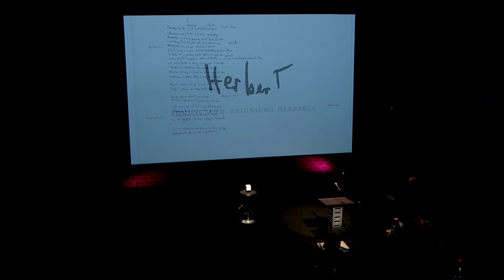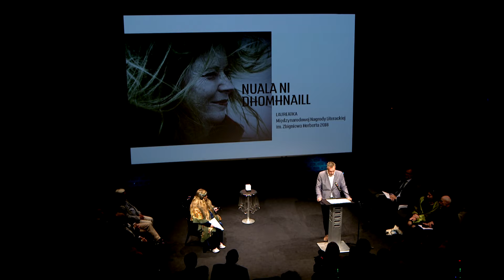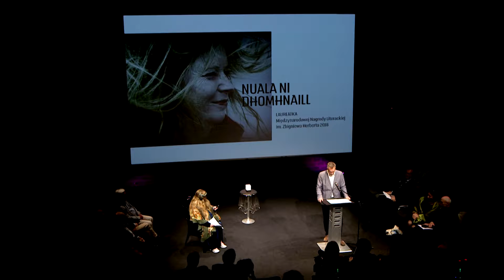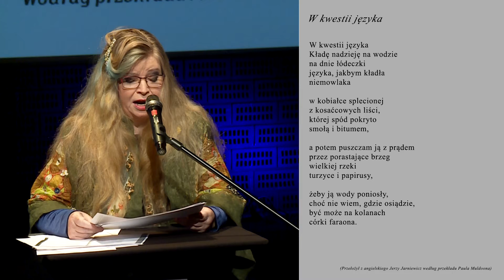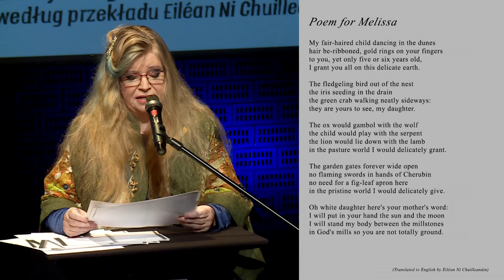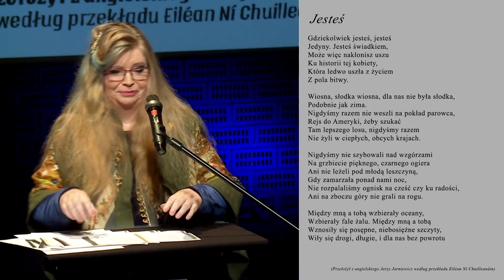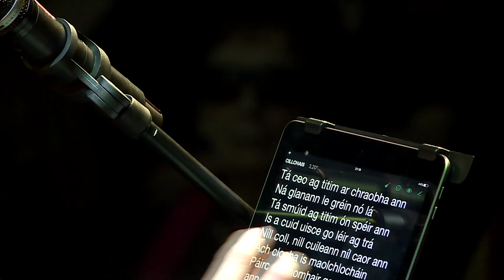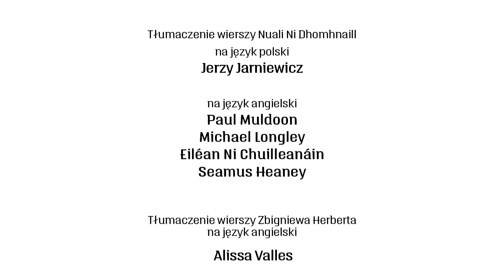Uroczystość wręczenia międzynarodowej nagrody literackiej im. Zbigniewa Herberta 2018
produced by Grupa Produkcyjna ONEHD